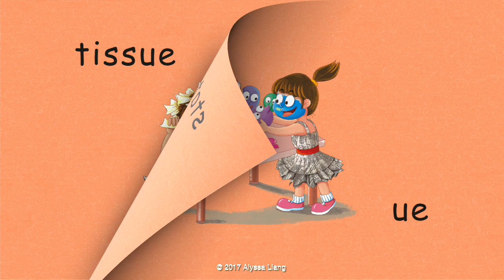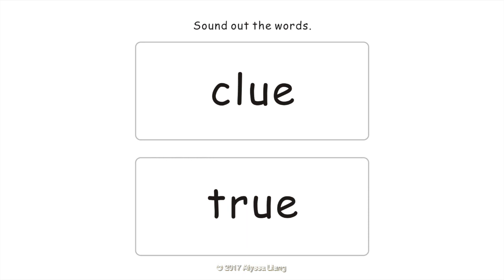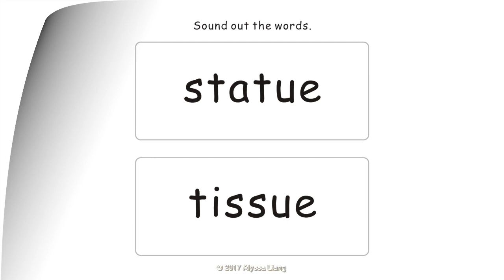Reading Fun (Long u - Letters "ue"): "Sue Has No Clue" by Alyssa Liang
"Reading Fun" is a series of 82 illustrated fun little books to help children read and write. "Sue Has No Clue" by Alyssa Liang helps children read and write words with a long u sound (letters "ue").